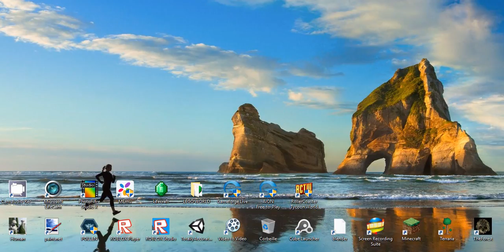PABLO Terraria V1.3.3.3 VREA 9#